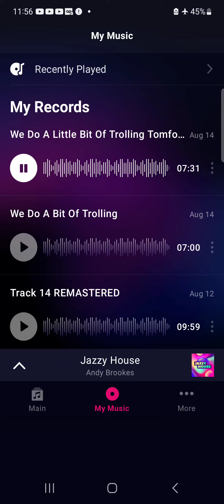We Do A Bit Of Trolling [Tomfoolery EDIT], By SG ShartyGeno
we do a More then Usual Amount Of Trolling This Time 🤪